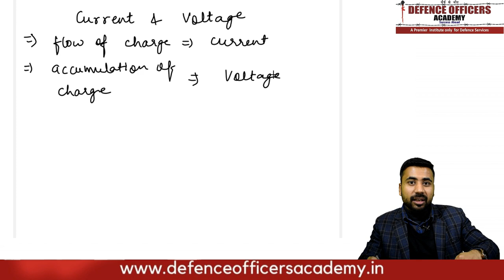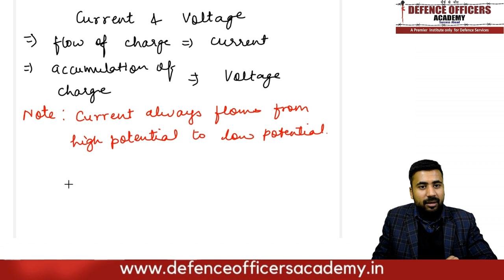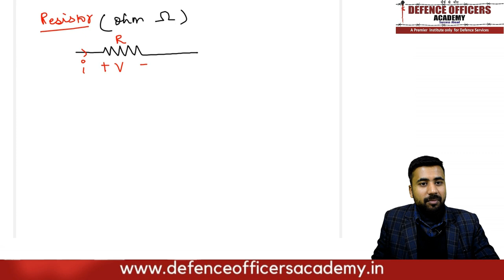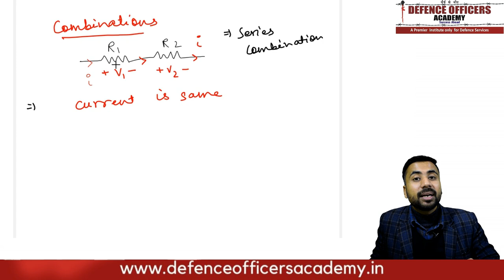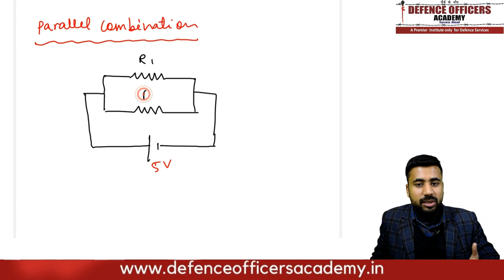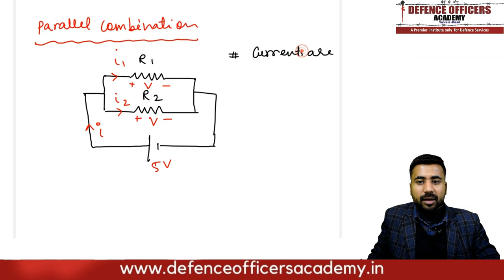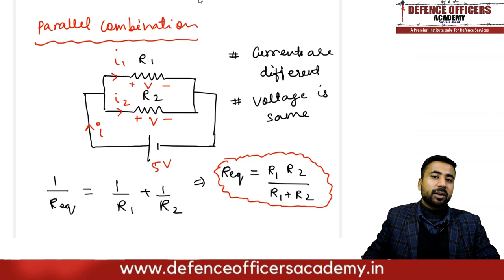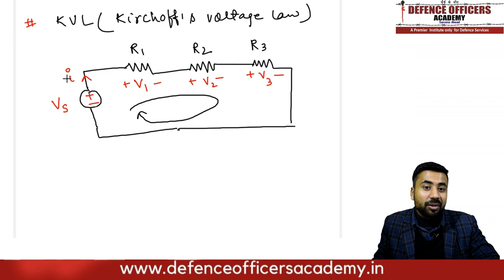Physics- Basic Circuit Analysis (KVL and KCL) For- NDA & CDS By- Mr. Suraj Arya